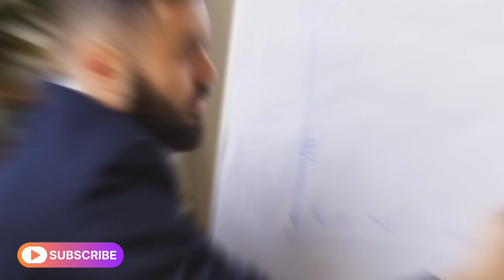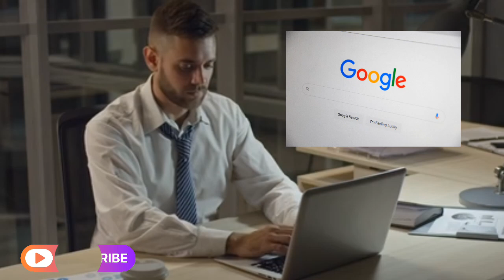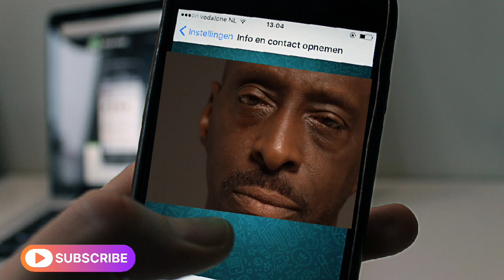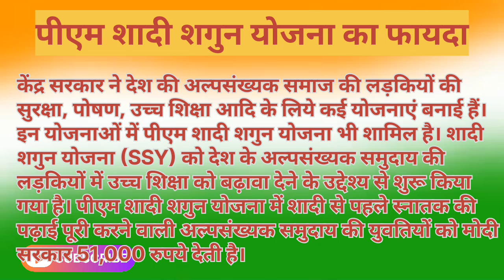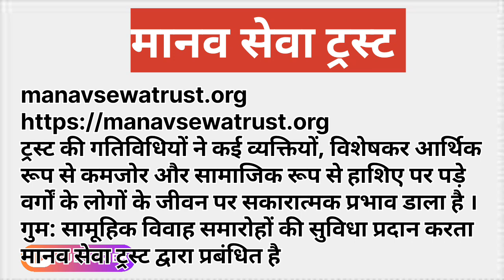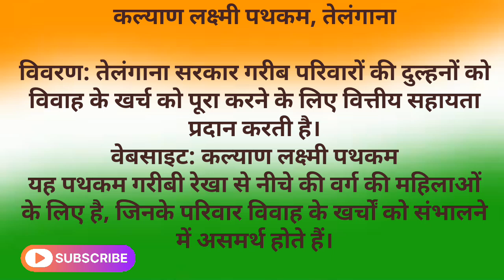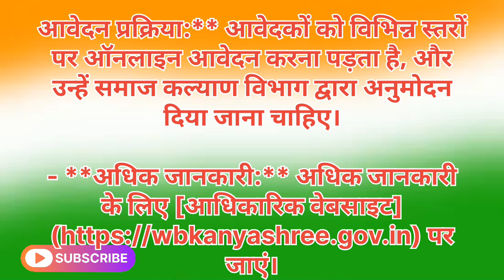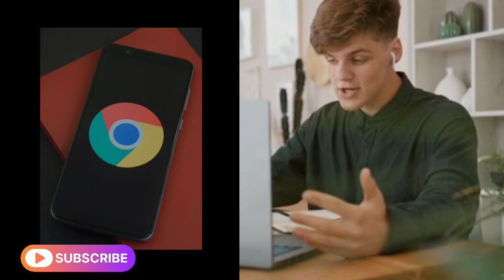vivah anudan yojana 2024| marriage grant scheme | विवाह अनुदान योजना का आवेदन कैसे | Hamdarddost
Important Details.
The Government of India collaborates with institutions to offer free or subsidized marriage services for economically disadvantaged individuals.

❤️ पीएम शादी शगुन योजना अल्पसंख्यक समुदाय की लड़कियों को 51,000 रुपये की वित्तीय सहायता प्रदान करती है।

❤️.Kalyana Lakshmi Scheme (Telangana):
तेलंगाना कल्याण लक्ष्मी योजना, एससी, एसटी, बीसी और ईबीसी समुदाय की लड़कियों को विवाह हेतु 1 लाख रुपये की सहायता देती है।

❤️ मुख्यमंत्री कन्या विवाह योजना, बिहार, गरीब कन्याओं को विवाह हेतु 51000 रुपये की वित्तीय सहायता प्रदान करती है।

❤️ मानव सेवा ट्रस्ट, आर्थिक रूप से कमजोर लोगों के लिए सामूहिक विवाह समारोहों की सुविधा प्रदान करता है। [वेबसाइट]

❤️ मुख्यमंत्री समुहिक विवाह योजना (उत्तर प्रदेशमुख्यमंत्री समुहिक विवाह योजना, उत्तर प्रदेश, गरीब एवं असहाय वर्ग को विवाह के लिए वित्तीय सहायता प्रदान करती है। अधिक जानकारी के लिए [आधिकारिक वेबसाइट] देखें।

❤️ समाजिक सुविधा संगम,
दिल्लीसमाजिक सुविधा संगम, दिल्ली, कमजोर वर्गों को बेटियों के विवाह हेतु वित्तीय सहायता प्रदान करता है। [वेबसाइट]

❤️ शादी मुबारक योजना, तेलंगाना
शादी मुबारक योजना, तेलंगाना सरकार की योजना, मुस्लिम कन्याओं को वित्तीय सहायता प्रदान करती है। [वेबसाइट]

❤️ कल्याण लक्ष्मी पथकम, तेलंगाना
तेलंगाना की कल्याण लक्ष्मी पथकम योजना गरीब परिवारों की दुल्हनों को विवाह खर्च के लिए वित्तीय सहायता प्रदान करती है। [वेबसाइट]

❤️ मुख्यमंत्री कन्यादान योजना, हरियाणा
विवरण:
मुख्यमंत्री कन्यादान योजना हरियाणा सरकार की पहल है जिसका उद्देश्य कम आय वाले परिवारों को उनकी बेटियों की शादी के दौरान वित्तीय सहायता प्रदान करना है।

❤️ मुख्यमंत्री कन्यादान योजना, गुजरात
विवरण: इस योजना के तहत, गुजरात सरकार गरीब परिवारों को उनकी बेटियों की शादी के लिए वित्तीय सहायता प्रदान करती है।

❤️ कन्याश्री प्रकल्प (वेस्ट बंगाल)
कन्याश्री प्रकल्प का उद्देश्य आर्थिक रूप से कमजोर लड़कियों को शिक्षा और विवाह के लिए वित्तीय सहायता प्रदान करना है। अधिक जानकारी के लिए [आधिकारिक वेबसाइट] देखें।

❤️Humana People to People India (HPPI)

❤️ Bharatiya Samaj Seva Kendra (BSSK)
 Organizes community marriages and offers support for underprivileged families.

❤️ Sri Sathya Sai Seva Organization:
 Conducts free mass marriages as part of their social service initiatives.

Indian Romantic Wedding Instrumental Music No Copyright

Breaking News Intro After Effects Templates
Motion Array

Declaration ❤️

In accordance with the principles of fair use established in 1976, we acknowledge the permissible use of copyrighted material for purposes such as criticism, commentary, news reporting, teaching, scholarship, and research. This allows us to incorporate such material responsibly, ensuring compliance with legal guidelines while serving our audience effectively.

HAMDARDDOST
HAMDARD DOST
Hamdard dost
hamdard dost
hamdarddost
हमदर्द दोस्त
vivah anudan yojana 2023
marriage grant scheme
 विवाह अनुदान योजना का आवेदन कैसे
Hamdarddost
faais anul
vivah anudan form kaise bhare
vivah anushthan
anubhav vibhav mein antar
vivah anu dubey
vivah anudan yojana 2023 bihar
vivah anudan yojana rajasthan
vivah anukramanika
vivah anudan yojana uttarakhand
vivah anudan yojana maharashtra
Vivah Scene
vivah scene movie
vivah scene status
vivah scene recreation
vivah scene jal lijiye
viva scoopwhoop
vivah scene reaction
vivah scene pack
vivah Screen
viva school namburu
vivah antakshari
vivah anju upadhyay
vivah anubhav mein antar
vivah anu dubey
vivah anjali
vivah anushthan
vivah anchoring
marriage
marriage songs
marriage dance
marriage songs tamil
marriage video
marriage song
marriage songs telugu
marriage anniversary song
marriage dance performance
marriage songs kannada
marriage anniversary
marriage grant notification punjab
govt employees 2023
grant marriage perfume
pwwf marriage grant
eobi marriage grant amount
hugh grant marriage
ksb daughter marriage grant
tony grant marriage counselor